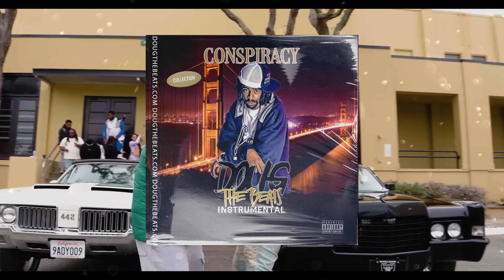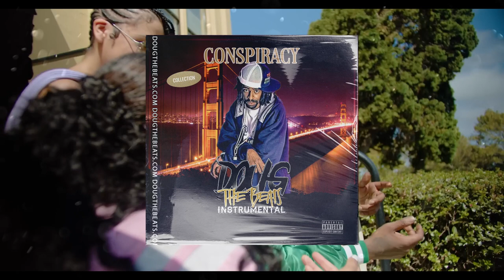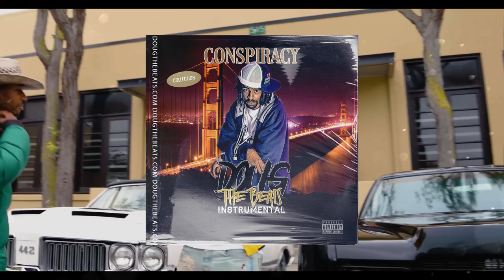Mac Dre x LaRussell x Bay Area Type Beat "Conspiracy" [prod by @DougTheBeats]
ANY beat used requires credit within track title (prod. by Doug the Beats).